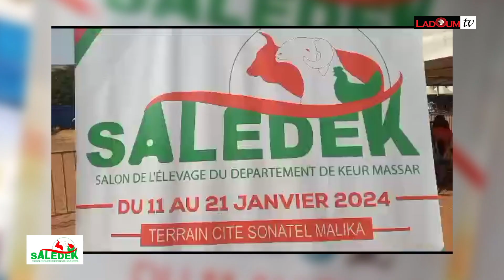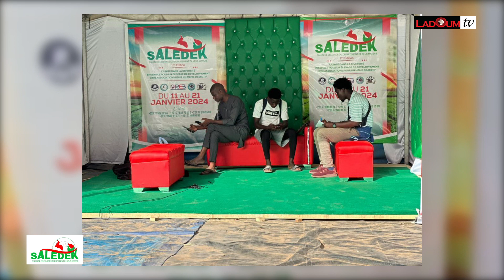LANCEMENT SALEDEK 2024